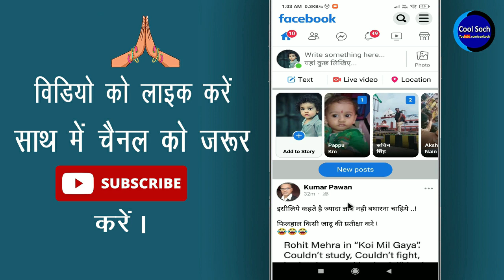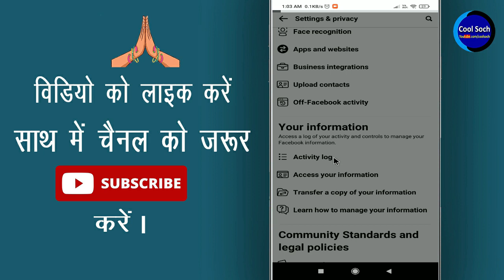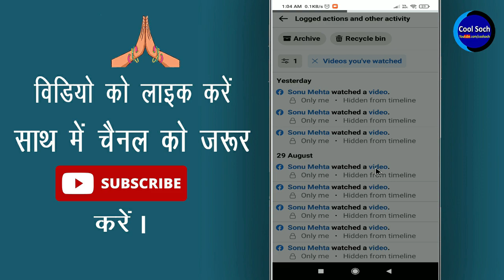Facebook par dekhe huye video kaise dekhe || How to find Facebook watch video history || Cool Soch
Facebook par dekhe huye video kaise dekhe || How to find Facebook watch video history By Cool Soch

नमस्कार दोस्तों, दोस्तों क्या आप Facebook पर देखे हुवे Video को फिर से देखना चाहते है ? अगर आप Facebook की Watch History को देखना चाहते है तो फिर आज की इस Video को लास्ट तक वाच कीजिएगा |

• My Mic:-

• My Laptop:-

Queries Solved:-

1.  facebook par video ka watch history kaise dekhe
2.  facebook me watch history kaha hota hai
3.  facebook par dekha hua video dobara kaise dekhe
4.  facebook lite par dekha hua video dobara kaise dekhe
5.  facebook par video ka watch history kaise dekhe